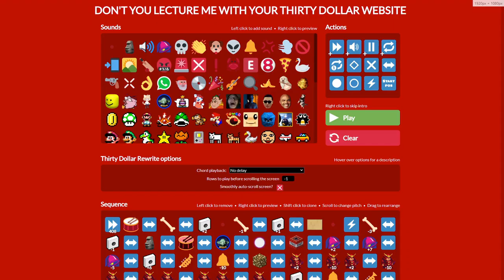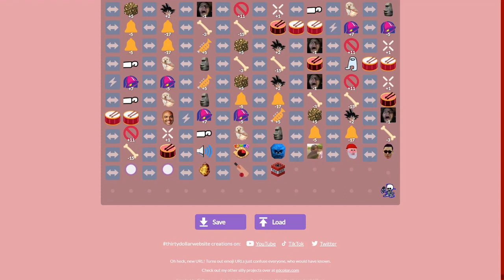DON'T YOU LECTURE ME WITH YOUR THIRTY DOLLAR OMELLETE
slam ding here 💀💀💀

song is "It has to be this way" from Metal Gear Rising: Revengeance

ladies and gentlemen and gentlies and ladmen and Andrew I don't know who you are but my phone's predictive text thinks you exist (you don't) and children legally above thirteen years of age, we are reaching into deep meme territory. those puny Deltarune Likers™ pale in comparison to us Revengeance Enjoyers®™©✓✓⚠️💀💀💀⚠️
While the algorithm may suggest that I do what people want to watch, the "algorithm" if that even IS your real name has no control over me, I can't even make money off of this godforsaken chunnel (channel tunnel) anyways, so what have I got to lose besides my dignity. I've been reprogrammed, no more algorithms in me, not after the accident. I guess you could say that I'm my own

yeah I wrote this description at 2:49 am!? what about it!? you wanna fight!?

⚠️WARINING: This will run horribly if you don't have 30 dollar rewrite (see above link)⚠️